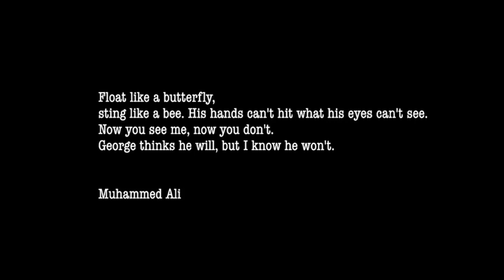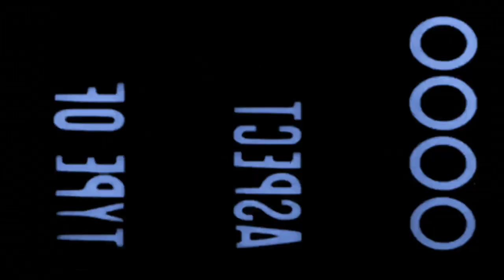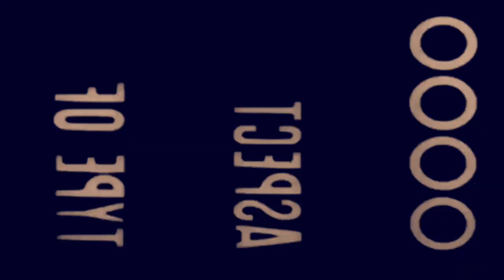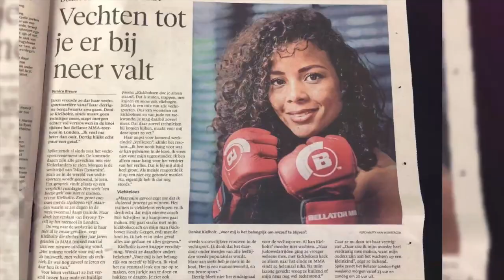Spotlight | Denise Kielholtz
Denise Kielholtz is a Dutch female Muay Thai fighter and mixed martial artist, based in Amsterdam, Netherlands. She has competed professionally since 2004 and is the current Bellator Kickboxing Flyweight champion. - wikipedia.org

"Shoutout to Denise for posting my video on her social media!!!"

Track One:
"Im Better" Missy Eliott featuring Lamb